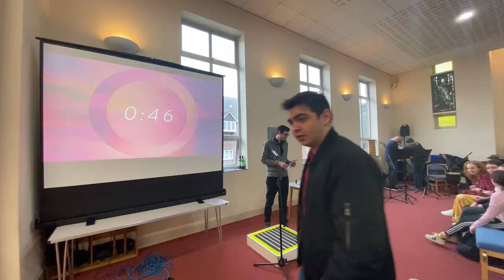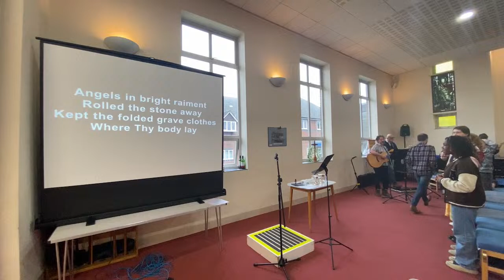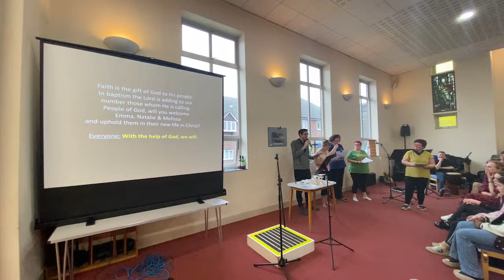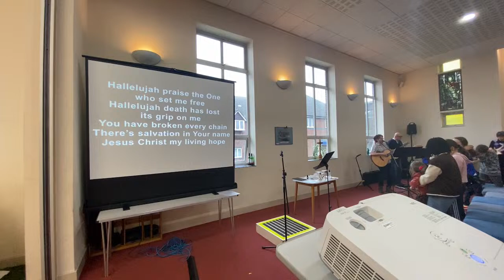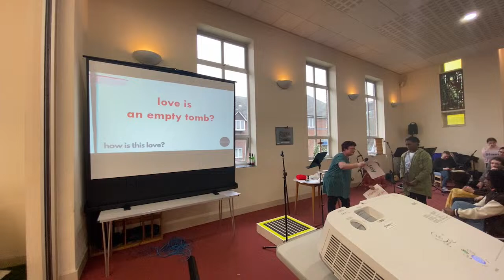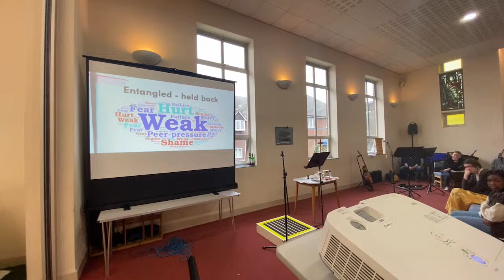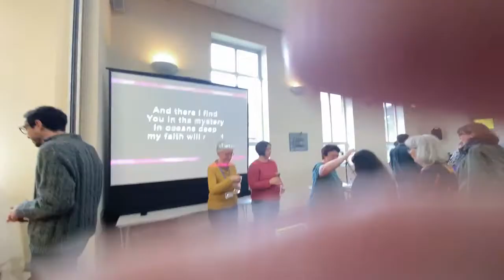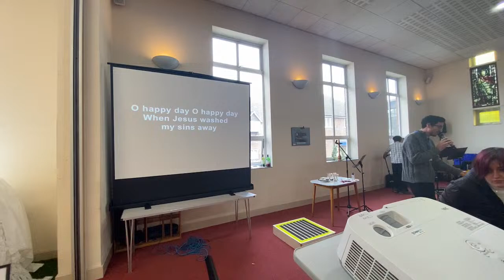31st March 2024 | Easter Sunday | Love looks like an empty tomb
Come and join us celebrating Easter Sunday with baptisms!